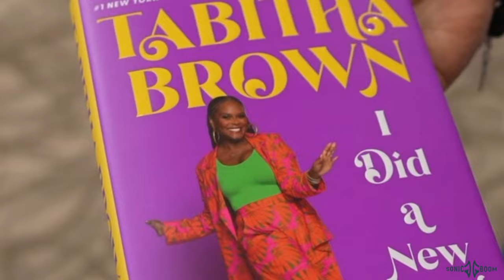Jackson State University's Sonic Boom Performs At Tabitha Brown's Book Tour